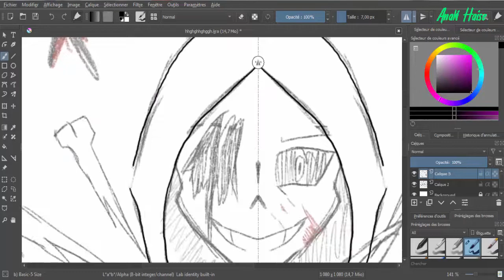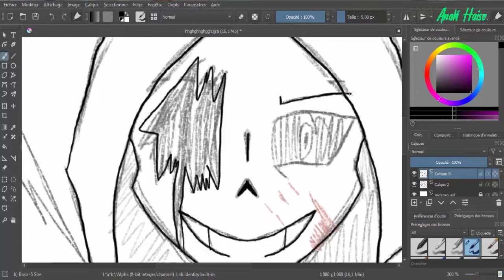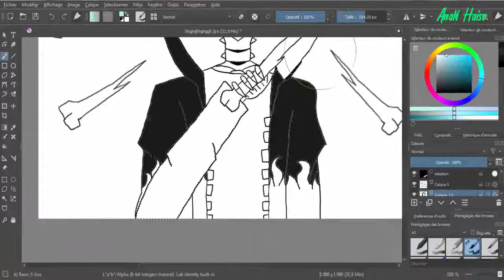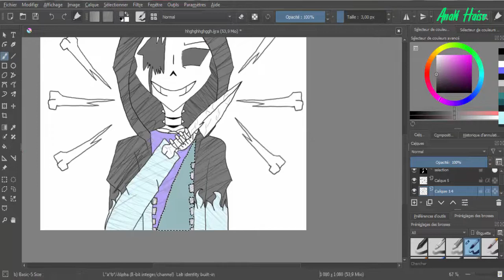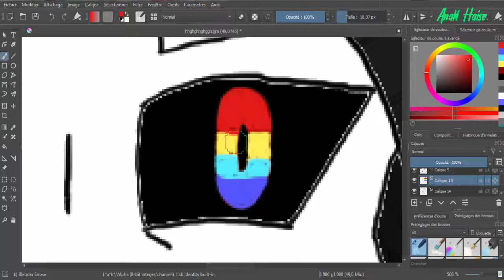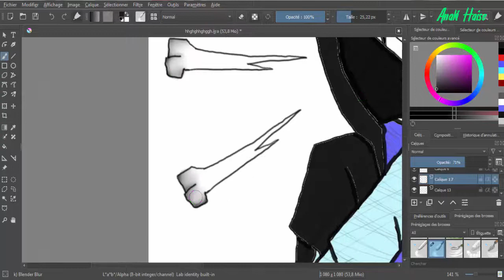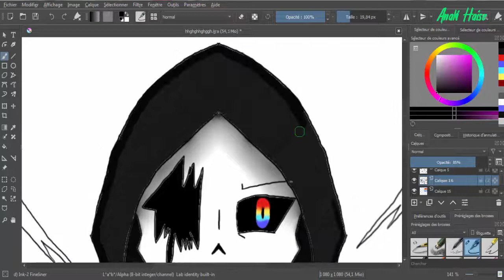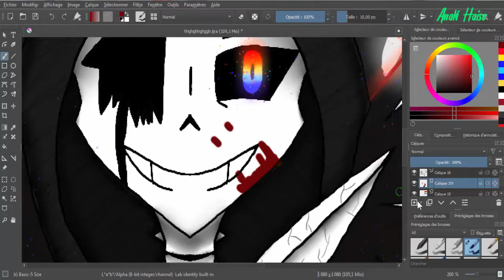[SpeedPaint-NobodyTale]~ Nans (NobodyTale Sans) ~ (+13)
Français :

Un autre SpeedPaint ! Je fais des SpeedPaint en ce moment car ça change un peu des meme ..
Ce dessin est en lien avec l’histoire de NobodyTale au moment oú Nans devient totalement fou (à 90/100) . Il blesse tout le monde par exemple Flowey à pris cher (vous verrez ça plus tard qwq) mais il n’a jamais réussi à blesser Anaki (du moin une fois mais rien de grave) parce que elle est trop forte ou bien il ne veut pas vraiment ? Mystère ;) !
Mais il sera moins fou quand Freeze(Frisk) tombera dans l’Underground ..

Info

Undertale appartient a Toby Fox NobodyTale m'appartient et appartient à Cappossy. Si vous voulez faire un speepaint ou autre je voudrai que vous dit que c'est moi qui a crée l'AU NobodyTale ou un des personnage que j'ai crée qui est dans mon AU

Used :
Krita (for drawing)
Camtasia Studio 8 (for editing and recorder)

Charcter :
Nans (NobodyTale Sans) by me

English :

Another SpeedPaint! I'm doing SpeedPaint right now because it changes a bit of  meme.
This drawing is related to the history of NobodyTale at the time when Nans went completely crazy (at 90/100). He hurts everyone for example Flowey took a lot (you will see that later qwq) but he never managed to hurt Anaki (minus once but nothing serious) because she is too strong or he does not want not really ? Mystery;)!
But he will be less crazy when Freeze (Frisk) falls into the Underground.

Info

Undertale belongs to Toby Fox NobodyTale belongs to me and belongs to Cappossy. If you want to do a speepaint or whatever I would like to tell you that it was I who created the AU NobodyTale or one of the characters I created who is in my AU